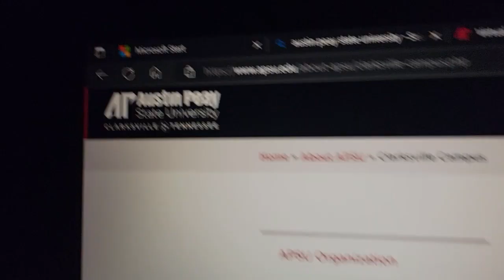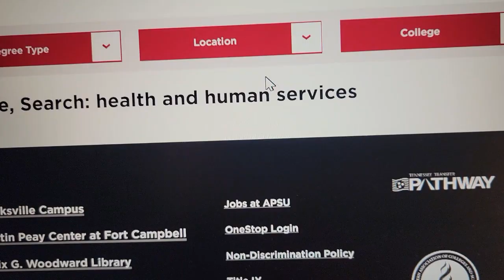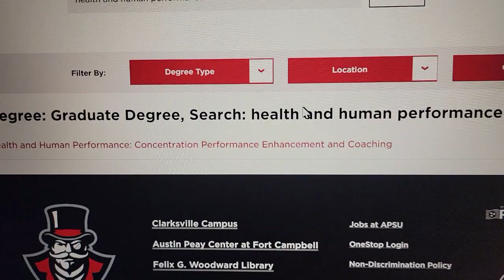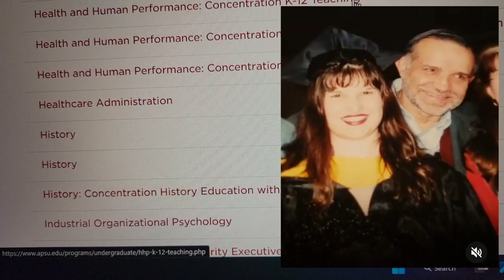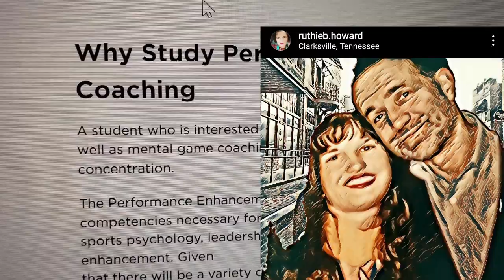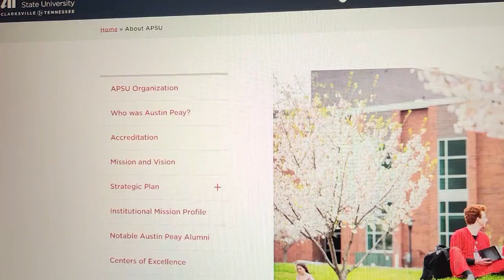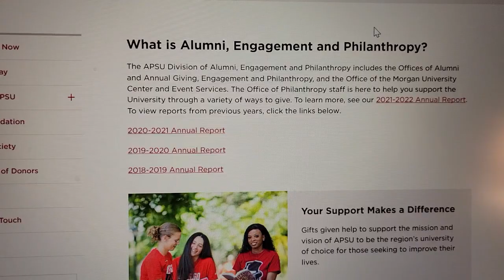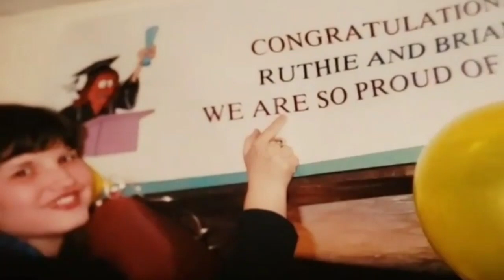LET'S GO PEAY! AUSTIN PEAY STATE UNIVERSITY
DECEMBER 13, 2022.   Graduated 20 years ago on this day!